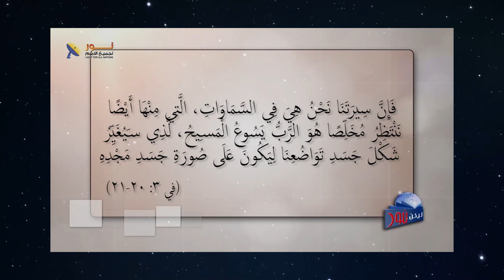602 تذكر أن جنسيتك سماوية وأنك سفير للمسيح على الأرض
تذكر أن جنسيتك سماوية وأنك سفير للمسيح على الأرض